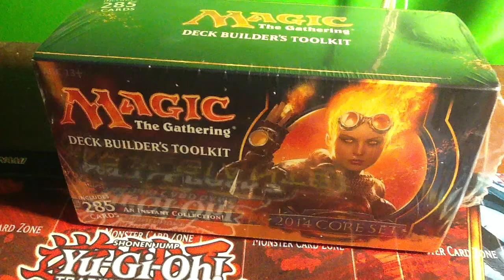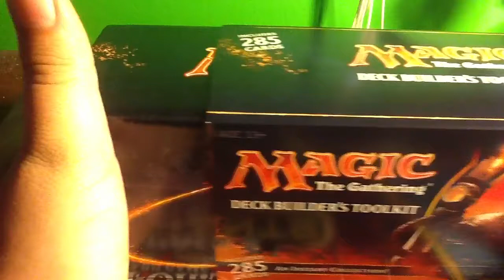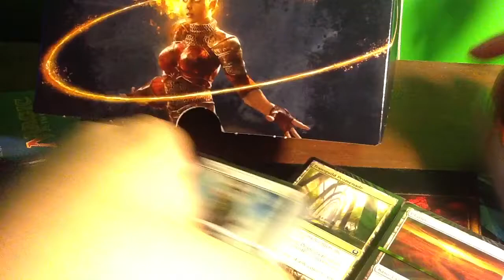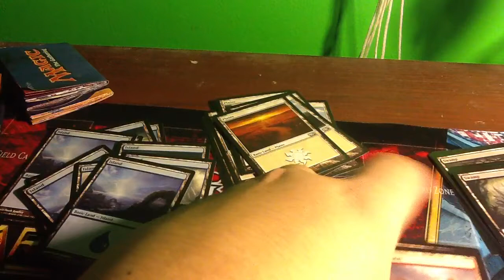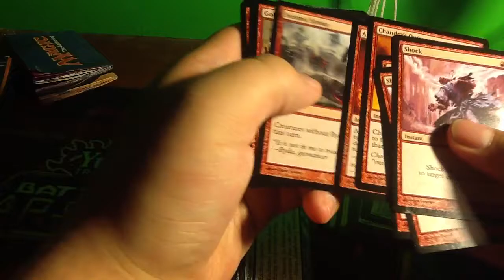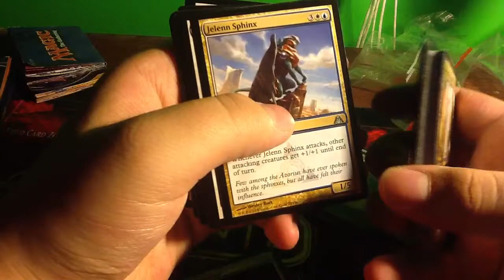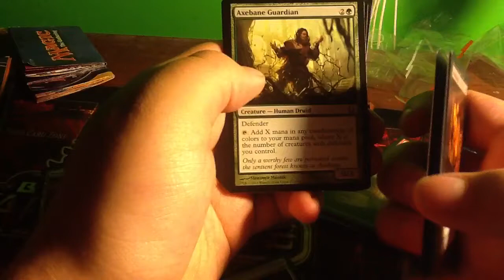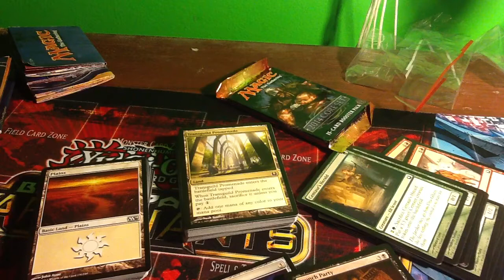Magic the gathering deck builders toolkit opening.